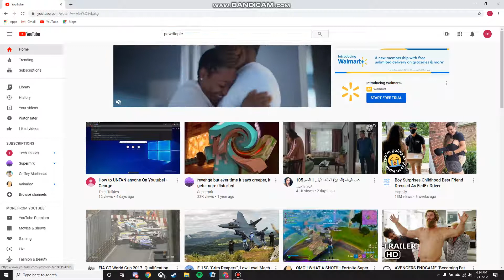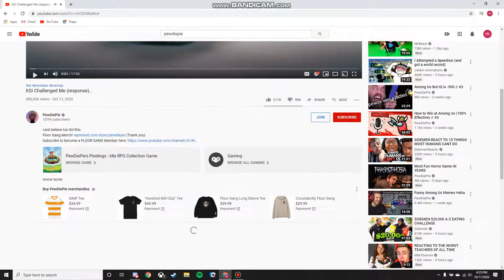How To Change Quality On A YouTube Video | Tech Talkies (Eric)